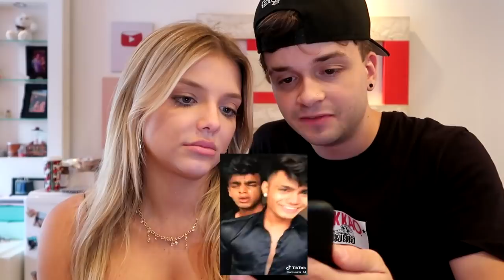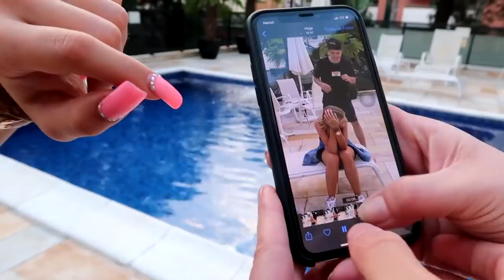FOMOS IMITAR TIK TOKS PROIBIDOS e isso acabou acontecendo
Follow the inventor of @BangEnergy on Instagram @BangEnergy.CEO